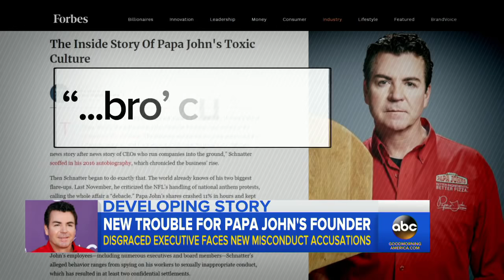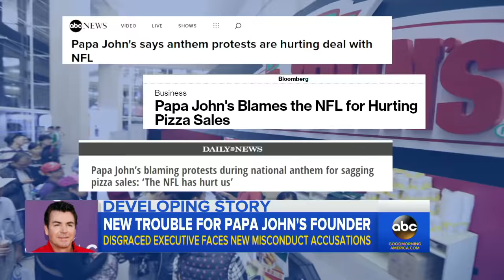Papa John's founder accused of sexual harassment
After publicly apologizing for use of a racial slur, John Schnatter is defending himself over new allegations of "sexually inappropriate conduct."